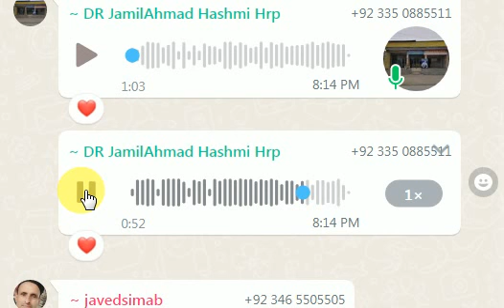aurto mai taizabi pani kiyo nikalta hai lakoriya or is ka ilaj jany homeopathic medicines sy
group discusion advance quwaty pathy homeopathic lecture on daily base on whatapp
lakoriya in quwaty pathi in homeopathic
how to run these three medicines in triangle
new method to describe medicine in homeopathic by the way of quwatypathi tariangle group discusion share dctr jamil hashmi
anyone want to join WhatsApp group for detail

hum ap ko hmeopathic parhaty bi hai or is mai seekhaty bi hai agar koi ilaj karwana chahy
to hum us ka ilaj bi karty hai ALLHAMDULLILAH sy hmary dctr sahb 30 saal sy ilaj  kar rahy hai